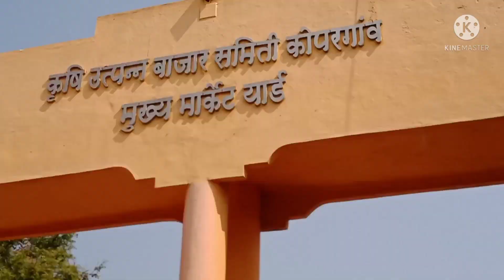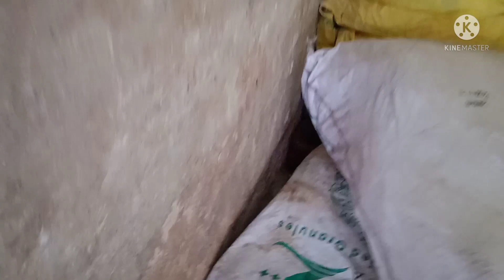कृषीमार्केट कोपरगाव येथे इंद्रजीत गुंडे व संतोष भाऊ टक्कर त्यांच्या गोडाउन मध्ये आढळला भला मोठा नाग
वन्य प्राणी व साप यांच्या बद्दल समाजात योग्य माहिती पोहचवने तसेच साप व काही वन्य प्राणी विशेष समाजात असलेले गैरसमज व अंधश्रद्धा दूर करणे या उद्देशाने सदर यूट्यूब चैनल वर व्हिडिओ प्रसारित करत आहे.

*सावधान*

वन्यजीव रक्षकांची साप पक्षी अथवा प्राणी पकडण्याची अर्थात रेस्क्यू करण्याची पद्धत पाहून विना अनुभवी सर्वसामान्य व्यक्तीने कोणत्याही वन्य प्राणी पकडण्याचा अर्थात रेस्क्यू करण्याचा प्रयत्न करू नये असे करण्यास आपण धोकादायक ठरू शकतात आपल्या परिसरात किंवा घराजवळ असे वन्य प्राणी आढळल्यास आपण आपल्या जवळच्या प्राणी मित्रास बोलून घ्यावे व त्या वन्य प्राण्या सुरक्षित की त्यात पकडून अर्थात रेस्क्यू करून निसर्गात योग्य जागी मुक्त करण्यास सांगावे धन्यवाद. आपला एक फोन कॉल एक जीव वाचू शकतो... ""संत तुकाराम महाराजांनी सांगितल्याप्रमाणे "भूतदया हीच ईश्वर सेवा" मानून आम्ही आमचे काम असेच निरंतर चालू ठेवणार आहोत'""

वन्यजीव रक्षक सर्पमित्र संदीप प्रकाश खिरे निमगाव निघोज

शिर्डी मोबाईल नंबर 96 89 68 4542

! निसर्ग संरक्षण सर्व सजीव हिताय !

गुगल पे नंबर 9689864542